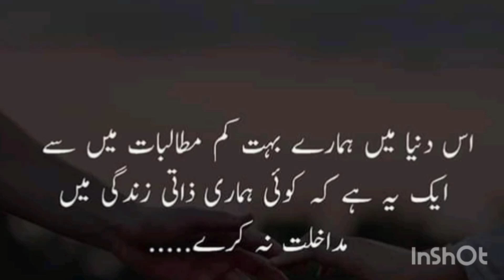urdu quotes|Islamic short vedio|whatsapp status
amazing thoughts